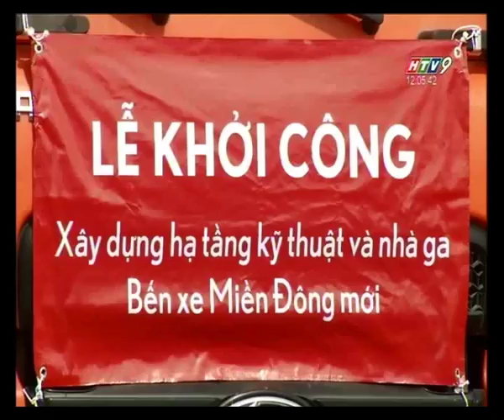TP.HCM: Cuối năm 2017 sẽ có bến xe hiện đại nhất nước